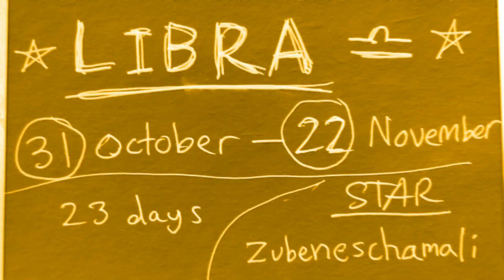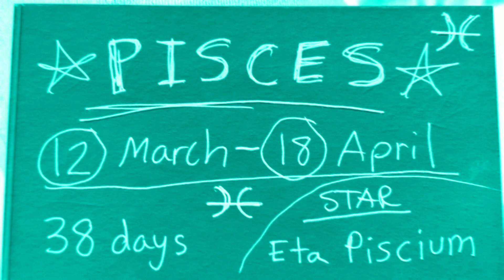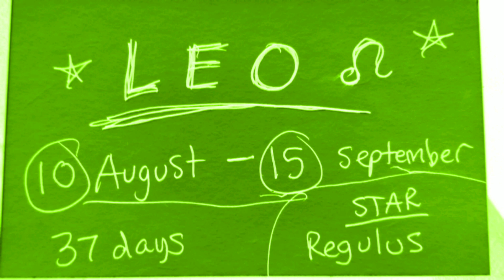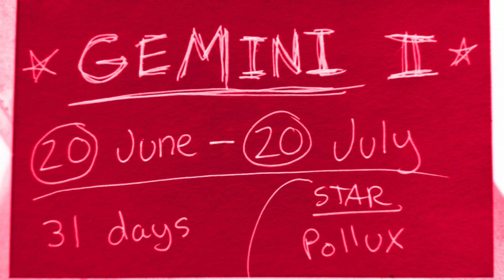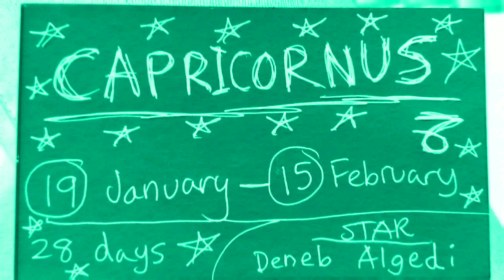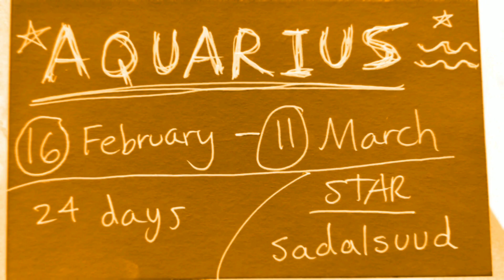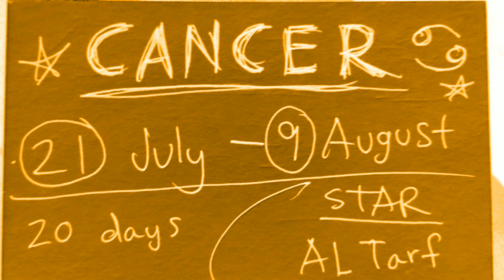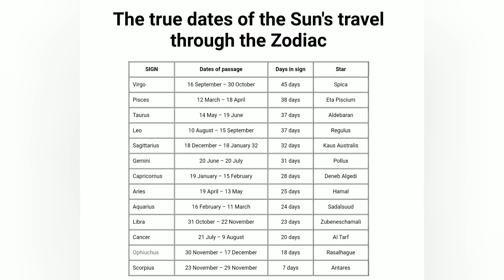OPHIUCHUS GOT KICKED OUT SO BRING IT BACK ALREADY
the true system of astrology

snakes rule. astrology for February 12 , 2020

12 sign astrology is incorrect and continues to drift from being a system of any factual information.

13 sign astrology does not edit the system via ignorance or agenda!

OPHIUCHUS!

Yes, any Astronomy software shows we have 13 Zodiac Signs, and not 12. There is indeed a constellation of Ophiuchus ( Serpentarius) between Scorpio and Sagittarius. And these 13 Zodiac Signs are not uniformly distributed in the sky, despite the astrologic compendiums. And all the Zodiac Signs are no longer in the place pointed by astrologers. For instance, the Sun transits under Gemini between June 21 and July 20, nowadays, precisely one month after the astrologic definitions. The astrologers stopped updating their registries on a day of the remote 11th century. Despite them, the Earth and the Sky didn't stay static from 1000 A. D. to now. As would say Galileo Galilei, "Despite the astrologers, the Earth yet moves". Look at the astronomic reality about the position of the Sun, under the zodiacal constellations, on the beginning of this 21st century. Take notice of the 13th constellation and of the fact that the "signs" have different duration, from 7 to 45 days:
See, below, the sky at 2008 December 3. It's an accurate copy of an image from the amazing RedShift astronomy software. Look at the Sun just joining Serpentarius from where it will get out at December 18, toward Sagittarius. See, also, the ephemeral transit of the Sun under Scorpio just 7 days, about a third part of the transit under Libra or Se0rpentarius

13 wheel right here...